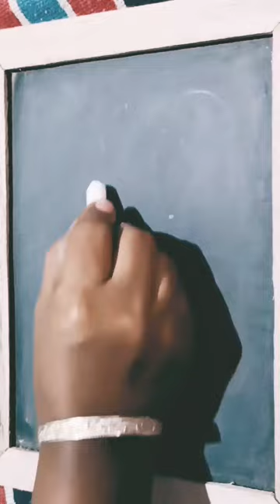H for Hen, but it is cock